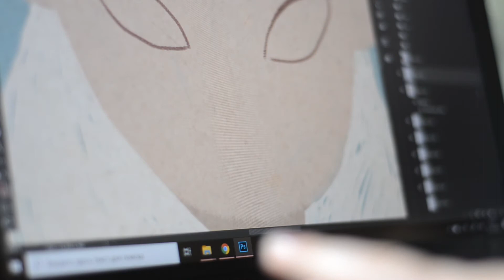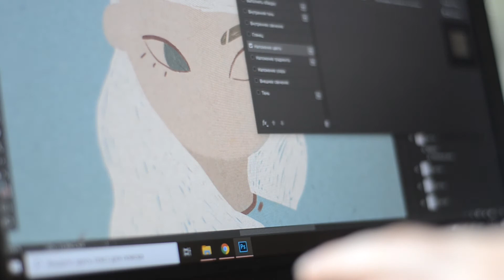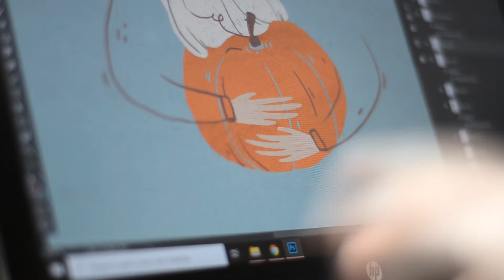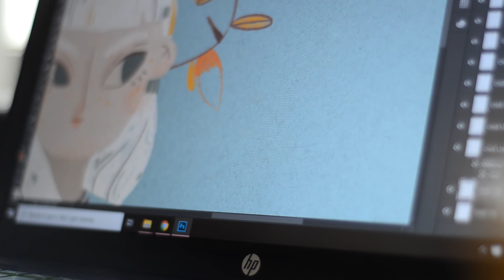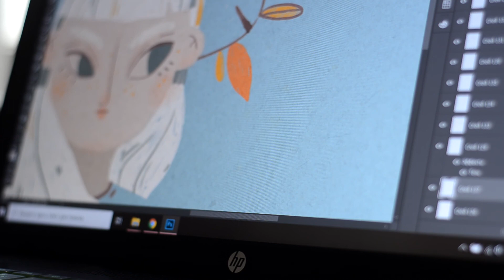draw in your style | как быть нормальным | inspired by halber.mensch | speedpaint